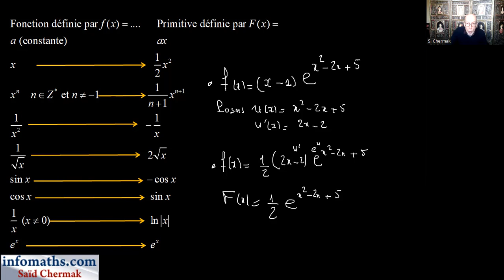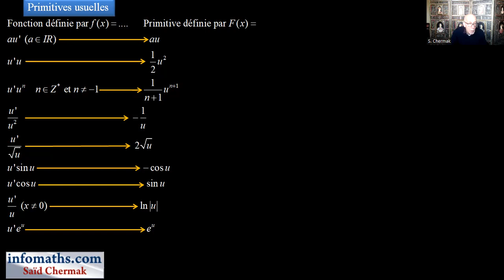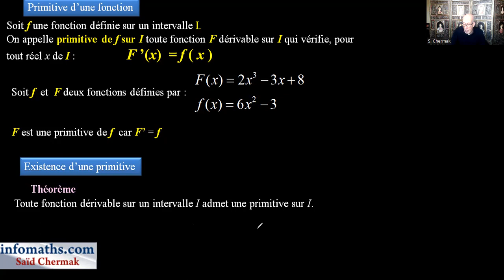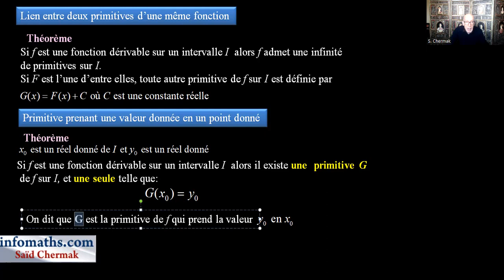PRIMITIVES PARTIE 2 EN TERMINALE SPÉ MATHS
L'ESSENTIEL  SUR LES PRIMITIVES EN TERMINALE SPÉ MATHS.
PARTIE 2